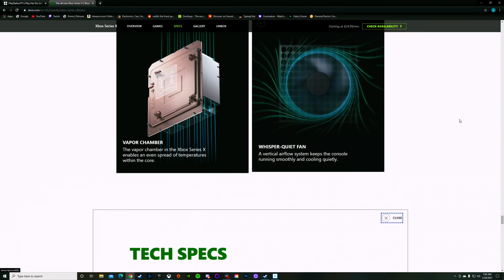PC vs Console Gaming... they're both great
True gamers will play both.